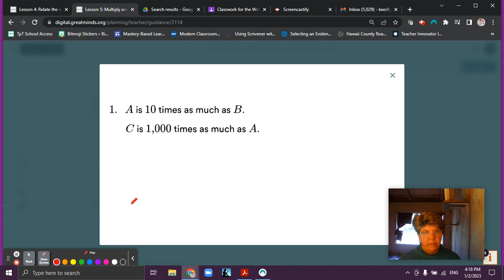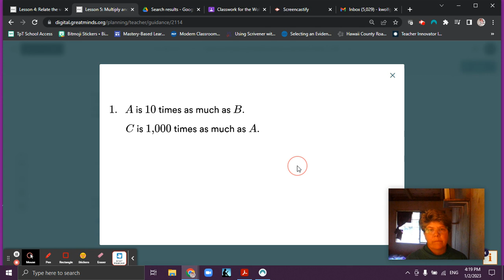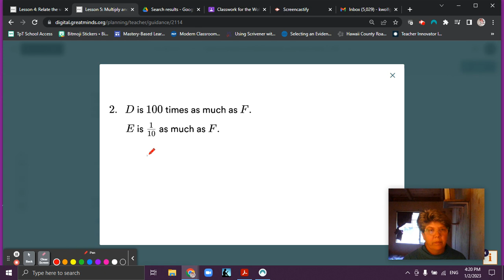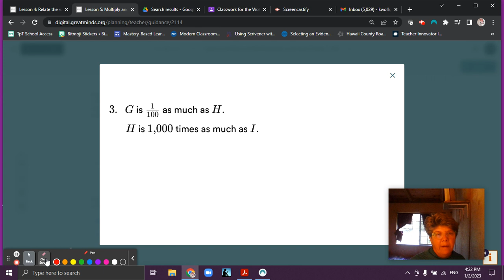Eureka Math Squared, Module 4, Lesson 5, video 1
I make 2-3 videos per lesson for my students. Teachers, need help understanding how to teach the lesson? Parents, need help understanding what your child is learning? Kids, need help understanding your math lessons? Check it out!
Teachers, if you want to post my videos for your students, I recommend posting them in Edpuzzle, where you can add settings so students can’t jump ahead or skip the video.